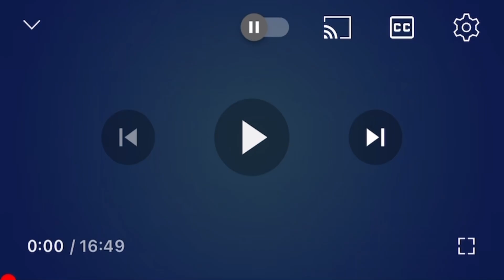Elijah Oliveira Reacts:Mario loses his mustache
Reuploaded from @Elijahand_2011